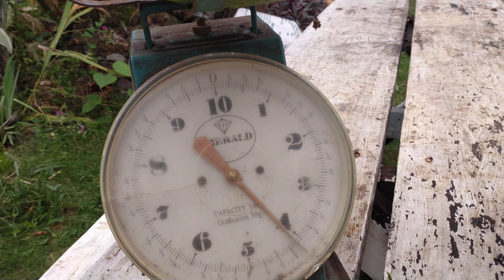Cooking Papaya, Squash And Banana Heart